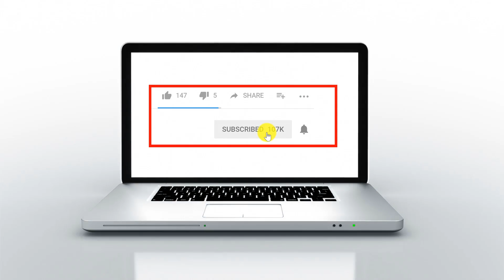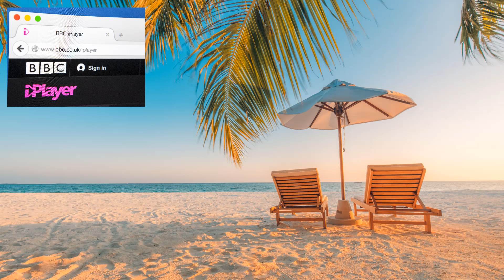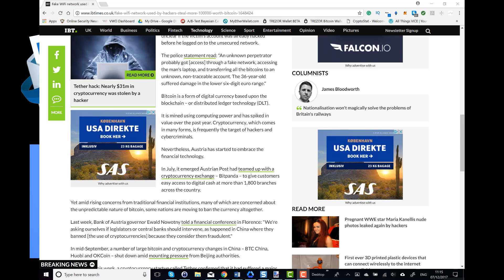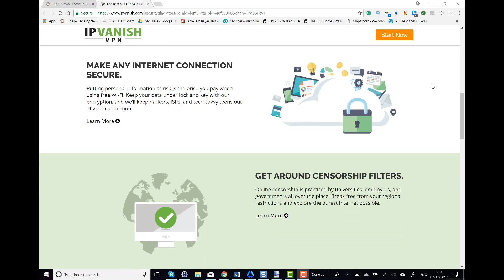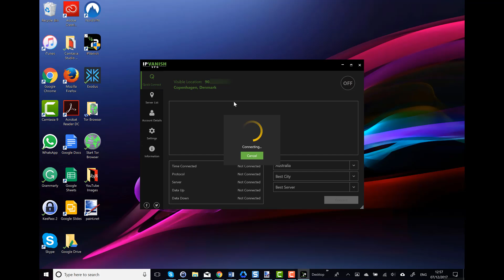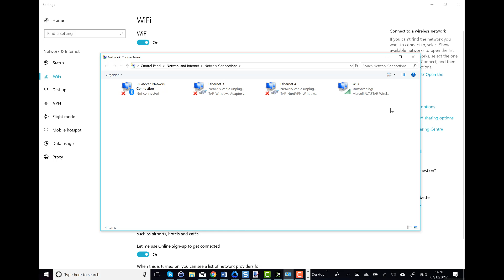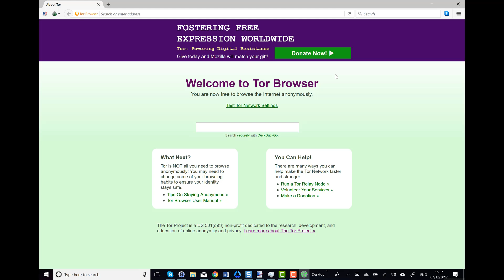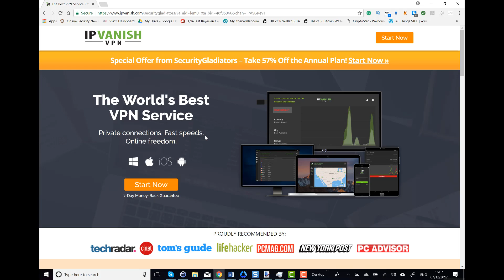How To Change IP Address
'How To Change  IP Address' is the latest guide from Security Gladiators.

We will show you the best and worst ways you can change your IP address.

The easiest and best way to change your IP address is with a VPN. Here is the link to the IPVANISH VPN Review we did.

In this video, you are going to learn 4 strategies to change your IP Address. I'm going to show you the best and worst ways to change your IP Address in just a few simple steps.

By following the steps in our video you can be sure that your surfing remains anonymous and protected. By not properly protecting yourself you are at risk of being compromised.

But remember your data won't be encrypted so you won't have the same protection as a VPN:

Security Gladiators is a brand-new YouTube channel and we will be keeping you up to date with the latest and most recent Kodi updates. Security Gladiators goes above and beyond towards ensuring that the Internet remains a safer place for ALL. The site aims at being regarded as the source for everything related to online security, including news worthy of attention, intriguing Internet security concerns, product reviews and columns of interest. Security Gladiators has been launched, in order for people to gather and share their knowledge and experiences about online security and the issues that can emerge.

FULL DISCLOSURE
At Security Gladiators, we are constantly reviewing the best products on the market to bring to you, the consumer. Of course, you probably already knew that though. But we aim to be honest and upfront.
Receiving the commissions helps us continue to bring you the latest in Cyber Security News, Reviews and How To Guides. We DO NOT, repeat, DO NOT endorse anything we don't use either personally or at Security Gladiators. If there is something you don't believe is up to the standard or you have something better please let us know.